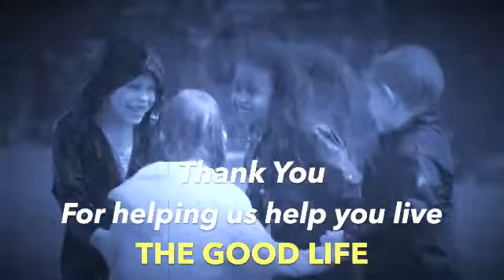In Christ Devotions 21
Discover who you are in Christ, what you have in Christ, and what you can do through your divine union with Christ.